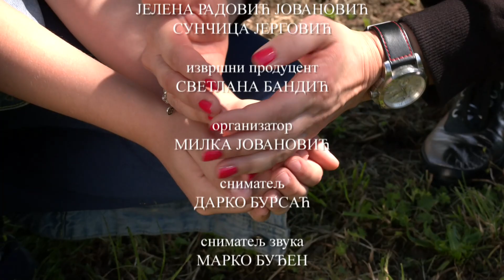Eko minijature: Zoofobija - Smrdibube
Među insektima ima onih čiji ubod može biti opasan za čoveka pa je oprez neophodan, ali ima i onih naizgled strašnih a bezopasnih. Međutim, u strahu su velike oči pa je osobu koja se plaši teško u to ubediti.

Pomisao na veliki broj insekata i zvuk koji proizvode stvara jezu kod mnogih ljudi, Najezda azijskih bubamara ili smrdibuba najgora je noćna mora ljudi koji imaju strah od insekata.

Urednik: Jelena Radović Jovanović

Reditelj: Sunčica Jergović

Montažer: Jakov Kronja